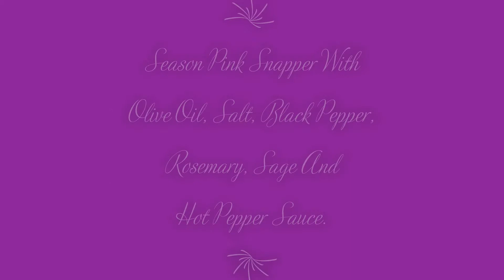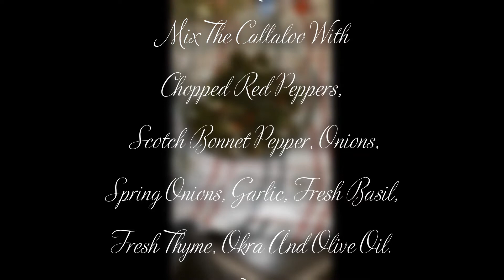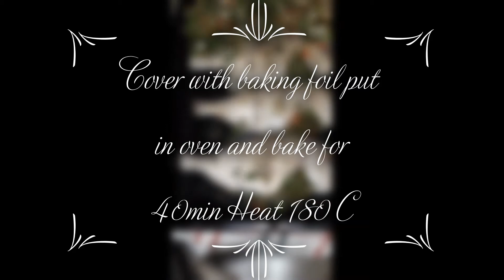Pink Snapper Stuffed With Callaloo And Okra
Season Pink Snapper With
Olive Oil, Salt, Black Pepper, Rosemary, Sage And
Hot Pepper Sauce.